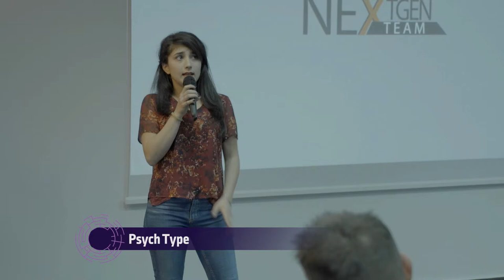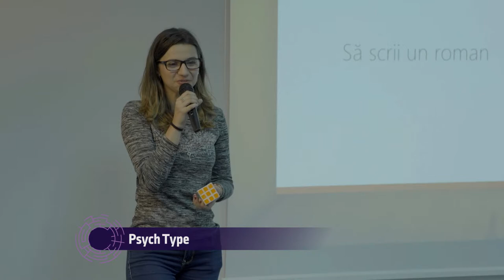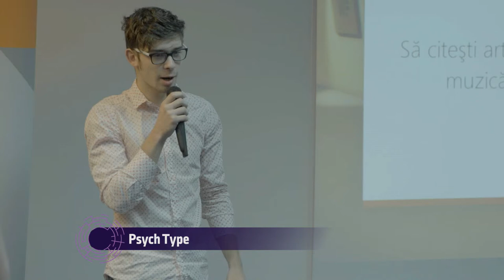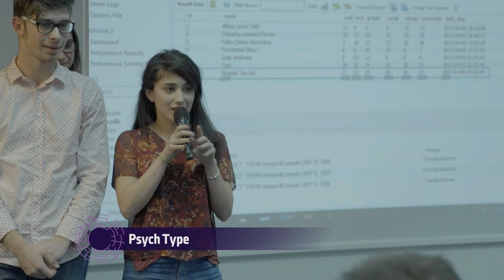Psyche Type - final pitch